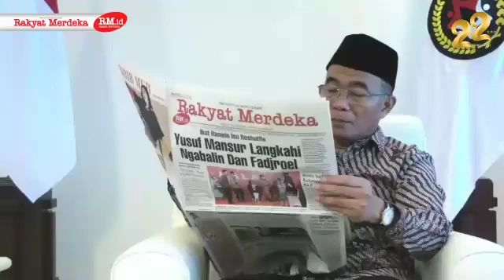Menko Muhadjir Salut Rakyat Merdeka Makin Matang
Menteri Koordinator Bidang Pembangunan Manusia dan Kebudayaan (Menko PMK) Muhadjir Effendy mengucapkan Selamat HUT Ke-22 Rakyat Merdeka. Menurutnya, 22 tahun bukanlah usia yang muda, tapi menunjukkan kematangan dan dewasa. Ia salut Rakyat Merdeka mampu mempertahankan karakter dan ciri khas yang berbeda dari media lainnya, sehingga disukai para pembacanya dan mampu bertahan di tengah terpaan zaman.